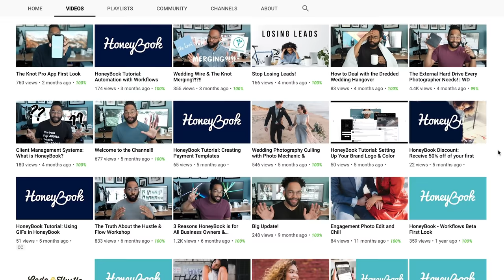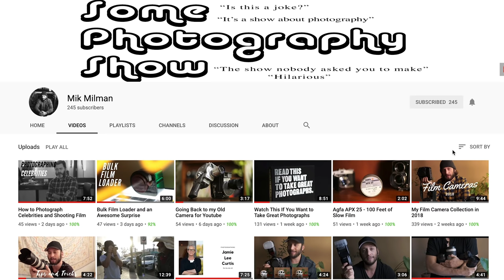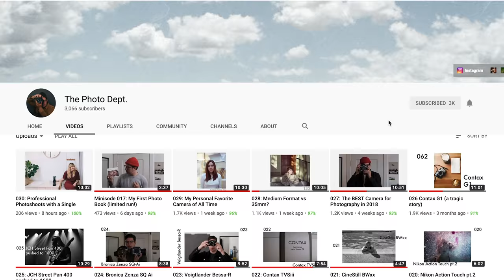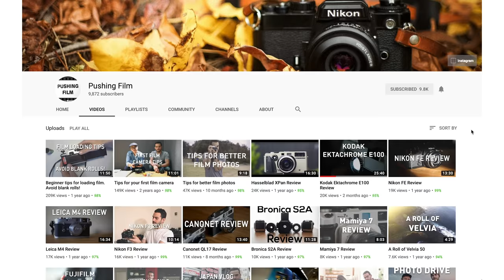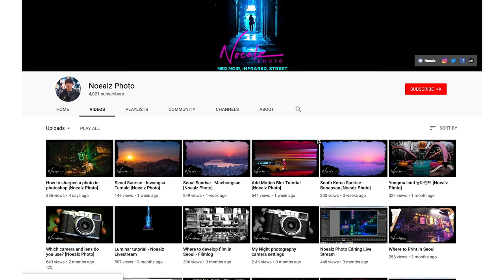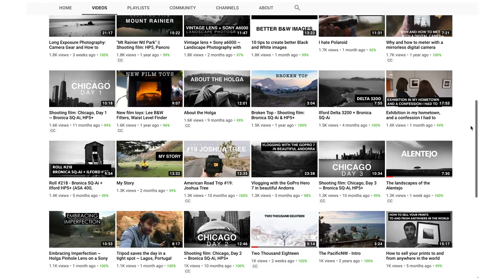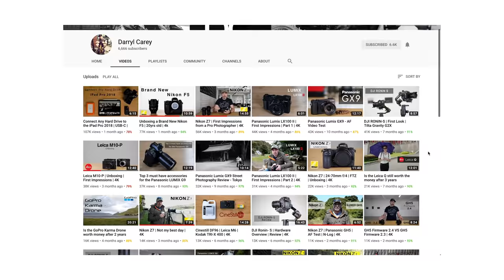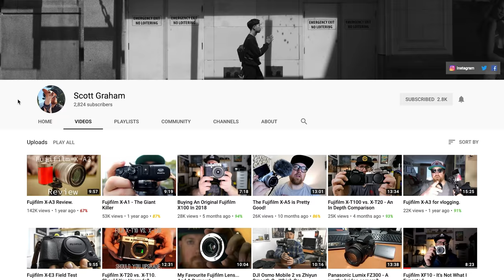10 Channels w/ Less than 10,000 Subs | Rainy San Fran Street Photography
Denae & Andrew camera straps
Fuji X-T3
Fuji 16-55mm 2.8
GoPro Hero 7
GoPro Gimbal
Cheap Blue Umbrella

Something to Believe In by Benjamin Love
Fun by Dim Wilder